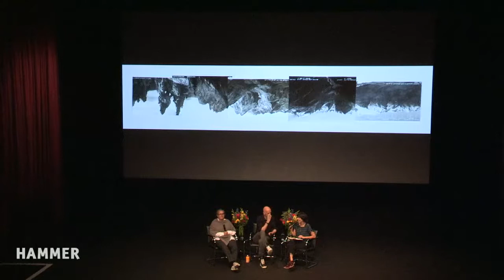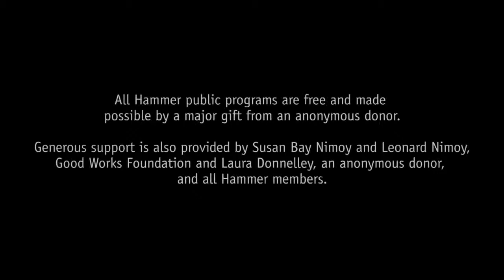Tacita Dean & Wayne McGregor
Choreographer and director Wayne McGregor joins visual artist Tacita Dean for a conversation in advance of the world premiere of their collaboration on Inferno at the Music Center’s Dorothy Chandler Pavilion on July 12 and 13.

Inferno will be one of three works performed as part of Adès & McGregor: A Dance Collaboration, a celebration of the collaboration over many years between McGregor and composer and conductor Thomas Adès. Adès & McGregor: A Dance Collaboration is a co-presentation by Glorya Kaufman Presents Dance at The Music Center and the Los Angeles Philharmonic.

Hear directly from McGregor and Dean at the Hammer about the making of Inferno and the creative relationship between the artists, Company Wayne McGregor, the Los Angeles Philharmonic, and The Royal Ballet. Moderated by CalArts dance professor Ariel Osterweis.